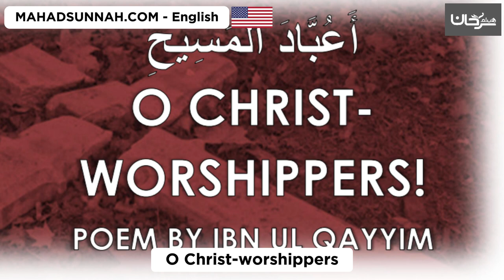O Christ worshippers أعباد المسيح